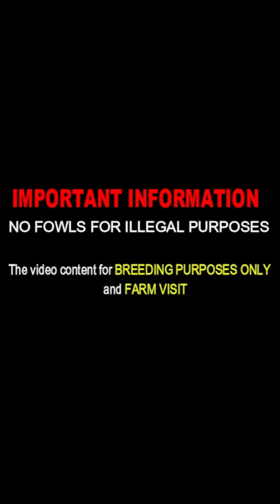Pure Yellow Leg Hatch Grey Blueface Radio Sweater Kelso McLean MOJAVE FARM Beautiful Birds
Elias Arana - Mojave Farm
Southern California

Music
Title: Happy Farmer
Artist : Chiro
Genre : BGM
Mood : Peaceful, Happy
[Contact the Artist]
+E-Mail Adress